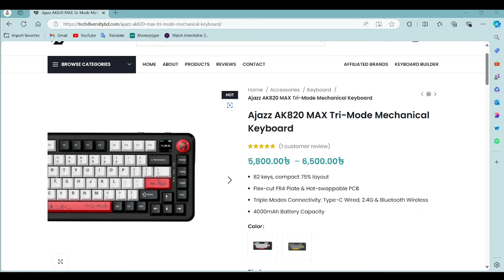Ajazz AK820 Max Unboxing & First Impression - The New No-Brainer?!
My desk:

Camera: Canon M100 + 50mm F/1.8
Microphone: Maono DGM20
Monitor: DELL UltraSharp U3423WE LED display 86.7 cm (34.1") 3440 x 1440 pixels UltraWide Quad HD LCD Silver
Laptop specs:
Processor: Ryzen 5 5600h
GPU: RX6500m
Ram: 3200 mhz 4+4gb
SSD: 1tb